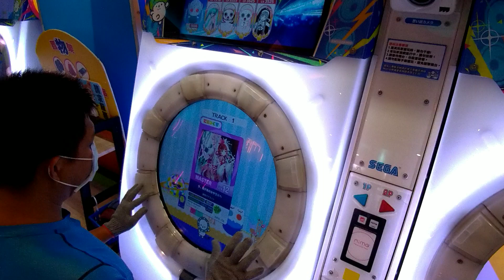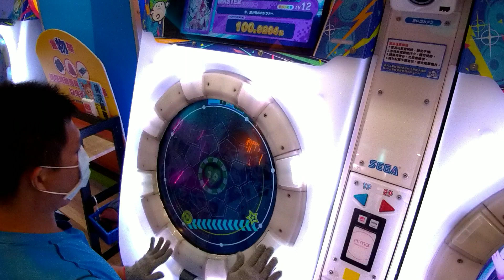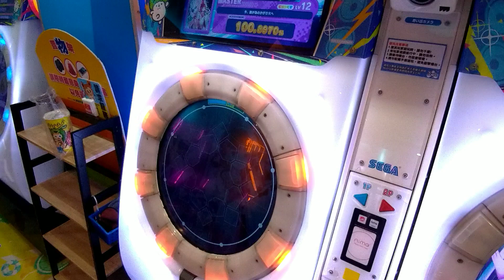MAIMAI DX BUDDiES 今、誰が為のかがり火へ MASTER LV12(12.4) 4星AP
紫譜第237/1153AP
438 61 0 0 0
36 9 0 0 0
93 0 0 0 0
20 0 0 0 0
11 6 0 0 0
其他手元連結